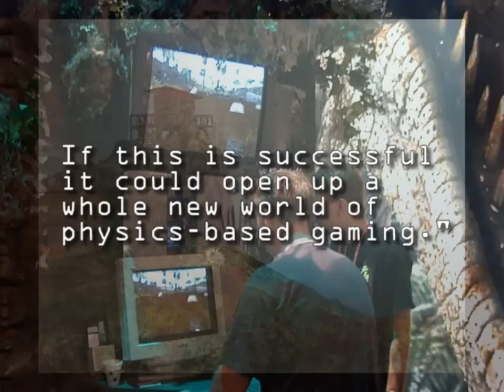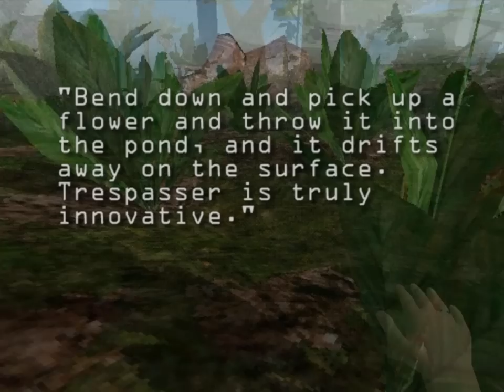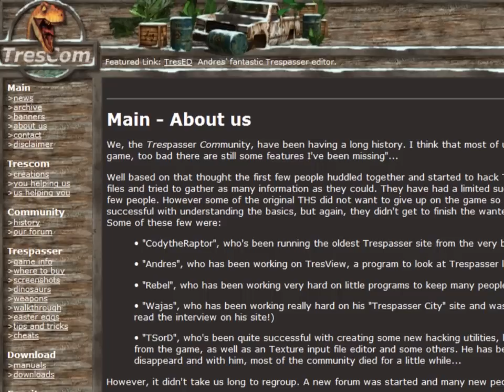History of Jurassic Park Trespasser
Quick rundown of the rise, fall, and spectacular crash of Trespasser by Dreamworks.

The original files from the original LP I had hosted on Vimeo and Viddler have been removed by those sites. All episodes can now be found here on my Youtube channel.

Music is Ingen Computer Building by Bill Brown from the Trespasser soundtrack.